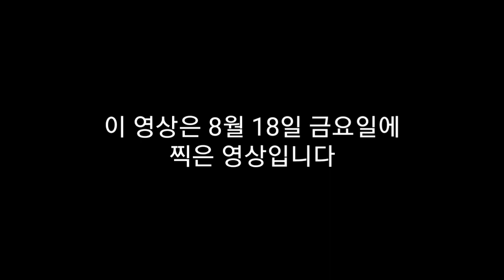[그리나래] 🎂 내 생일 특집 🎂 🏎 카트라이더 러쉬플러스 🏎 카트라넥 퀵부스트 리뷰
부스터가 짧고, 너무나 1등할 수 있는 좋은 카트
한번 타보시는거 어때요?